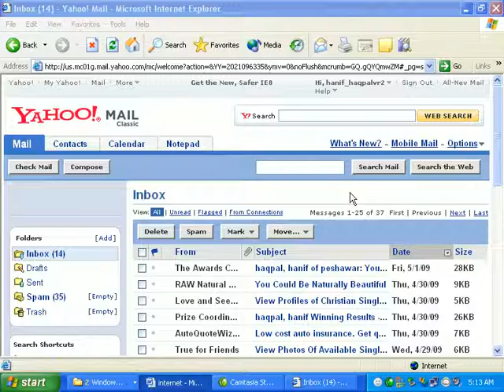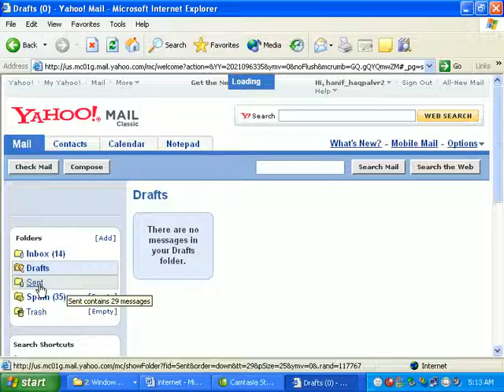Internet Usage Tutorial in Pashto 37 Delete Message انترنت استعمالول په پښتو